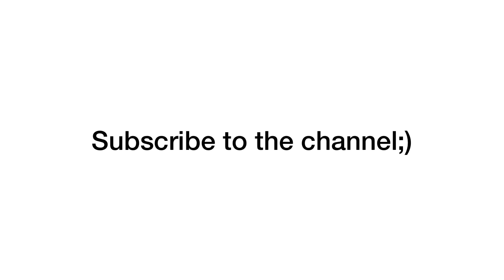Huggy Wuggy + Pop It = ??? Poppy Playtime Animation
I made a new video Huggy Wuggy + Pop It = ??? Poppy Playtime Animation